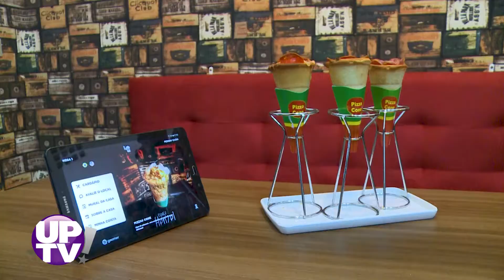Espaço Henzel Gourmet – UP! TV – 20/12/2019